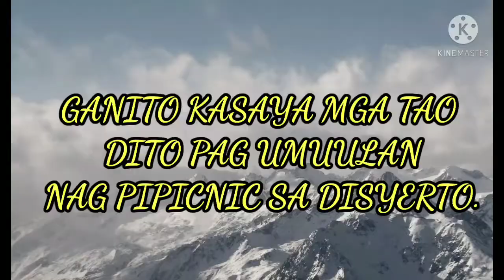MAULAN NA ROAD TRIP AT MAY NAG PICNIC SA DISYERTO.